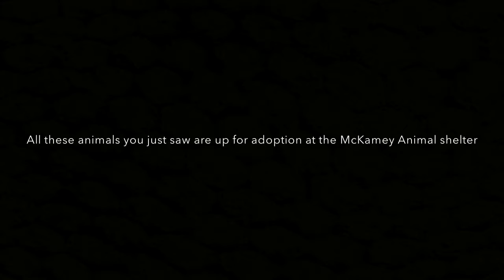THE CUTEST VLOG YOU’L EVER WATCH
Intro and outro made by:
Stefanie xo